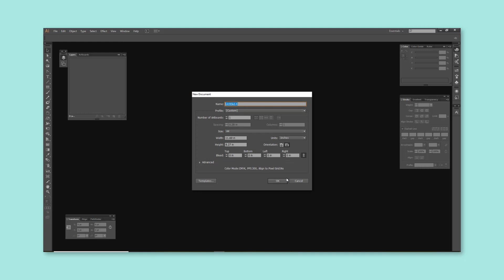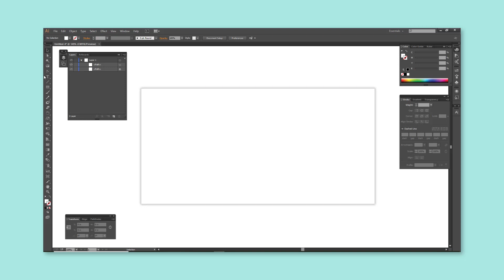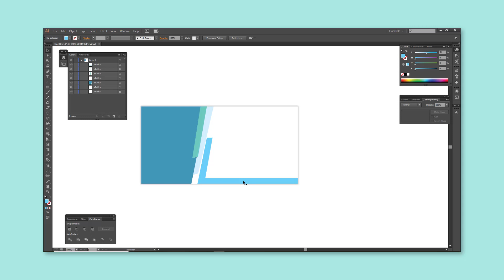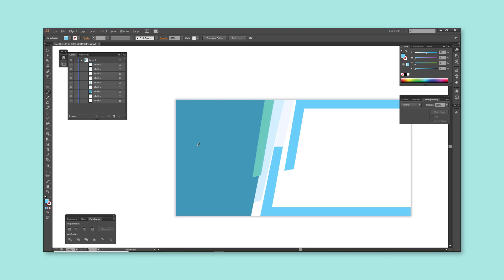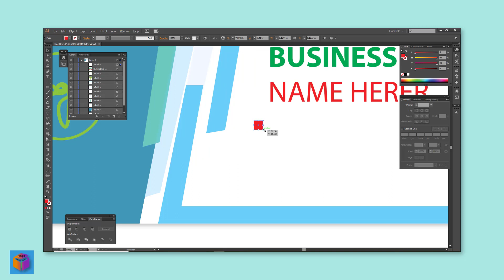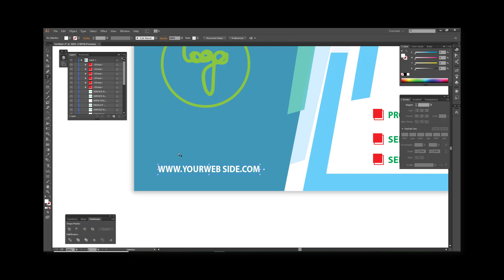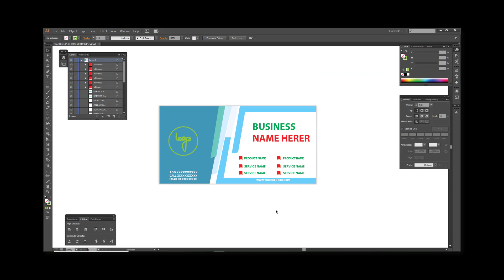Get Free PSD Mock File of Banner 2022 | F HOQUE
Hello Friends,
In this video you will get a free psd mock file of Banner so that you can change as you like. Friends some of us we want ready template to create Banner so that easily we can make change as we like. Friends here I have shown how I created mock files of Banner and also I have given the link of mock file by protecting password where to get password you need to watch the video because I have written the password somewhere in the video.

From
F HOQUE.